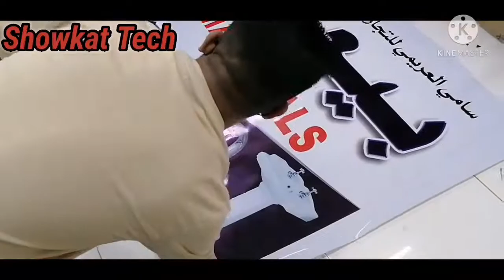Digital Automatic Fashion Printing on Fabric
I am happy to receive your feedbacks, advices, suggestions to improve myself.
  Thank You so much follow me - showkat tech